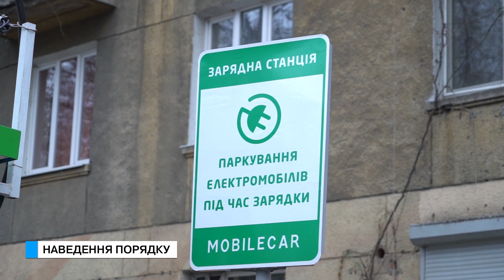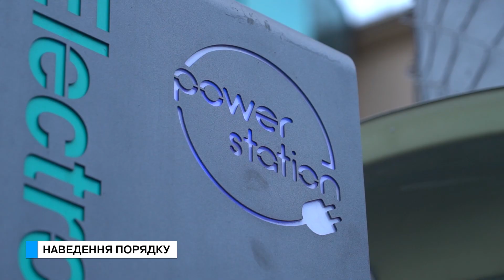Міськрада оголосила війну електрозаправкам. Чим вони не догодили?